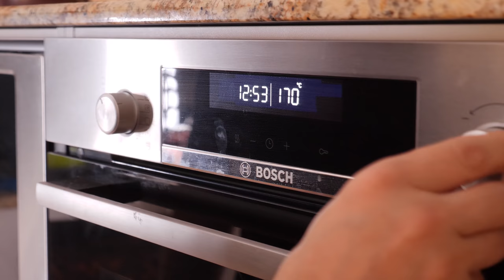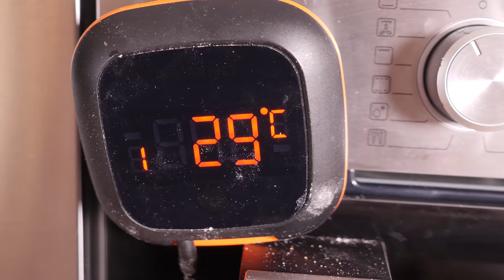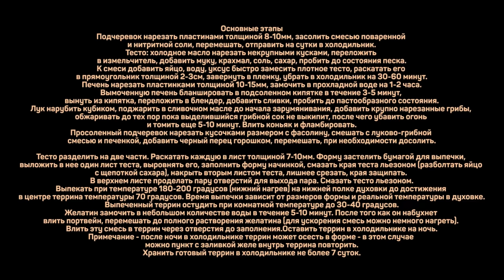О нем писал Пушкин. Пирог с печенью - Террин в тесте.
Для формы объемом 1,7л
Подчеревок 500г

Печень 500г
Грибы 300г
Лук 500г
Сливки (10-20%) 100мл
Масло сливочное 100г
Соль поваренная/перец по вкусу

Тесто:
Крахмал кукурузный 150г
Яйцо 1шт (55-60г)
Вода 80мл
Уксус белый винный 10мл
Соль 10г
Сахар 3г

Льезон:
Яйцо 1шт
Сахар 1г

Желе из портвейна
Портвейн красный 50-75мл
Вода 50-75мл
Желатин 4-5г
Соль 1г

Основные этапы
Подчеревок нарезать пластинами толщиной 8-10мм, засолить смесью поваренной и нитритной соли, перемешать, отправить на сутки в холодильник.
Тесто: холодное масло нарезать некрупными кусками, переложить в измельчитель, добавить муку, крахмал, соль, сахар, пробить до состояния песка.
К смеси добавить яйцо, воду, уксус быстро замесить плотное тесто, раскатать его в прямоугольник толщиной 2-3см, завернуть в пленку, убрать в холодильник на 30-60 минут.
Печень нарезать пластинками толщиной 10-15мм, замочить в прохладной воде на 1-2 часа.
Вымоченную печень бланшировать в подсоленном кипятке в течение 3-5 минут, вынуть из кипятка, переложить в блендер, добавить сливки, пробить до пастообразного состояния.
Лук нарубить кубиком, поджарить в сливочном масле до начала зарумянивания, добавить крупно нарезанные грибы, обжаривать до тех пор пока выделившийся грибной сок не выкипит, после чего убавить огонь и томить еще 5-10 минут. Влить коньяк и фламбировать.
Просоленный подчеревок нарезать кусочками размером с фасолину, смешать с луково-грибной смесью и печенкой, добавить черный перец горошком, перемешать, при необходимости досолить.

Тесто разделить на две части. Раскатать каждую в лист толщиной 7-10мм. Форму застелить бумагой для выпечки, выложить в нее один лист теста, выровнять его, заполнить форму начинкой, смазать края теста льезоном (разболтать яйцо с щепоткой сахара), накрыть вторым листом теста, лишнее срезать, края защипать. В верхнем листе проделать пару отверстий для выхода пара. Смазать тесто льезоном.
Выпекать при температуре 180-200 градусов (нижний нагрев) на нижней полке духовки до достижения в центре террина температуры 70 градусов. Время выпечки зависит от размеров формы и реальной температуры в духовке.
Выпеченный террин остудить при комнатной температуре до 30-40 градусов.
Желатин замочить в небольшом количестве воды в течение 5-10 минут. После того как он набухнет влить портвейн, перемешать до полного растворения желатина (для ускорения смесь можно немного нагреть). Влить эту смесь в террин через отверстия до заполнения.
Оставить террин в холодильнике на ночь.
Примечание - после ночи в холодильнике террин может осесть в форме - в этом случае можно пункт с заливкой желе внутрь террина повторить.
Хранить готовый террин в холодильнике не более 7 суток.

Произведение «О нем писал Пушкин. Пирог с печенью - Террин в тесте.» созданное автором по имени Дмитрий Fresco, публикуется на условиях лицензии «Attribution-NonCommercial-NoDerivs» («Атрибуция — Некоммерческое использование — Без производных произведений») 3.0 Непортированная.
Всем привет! С вами Дмитрий Фреско, а вы на канале Кулинарная Пропаганда. Сегодня хочу приготовить террин в тесте. Помните у Пушкина: страсбургский пирог нетленный? Это как раз такой вот паштет в оболочке из теста. Готовить будем паштет в духовке. Такой мясной пирог в духовке должен получиться нежным и при этом с насыщенным вкусом. Это будет террин из печени свиной с добавлением других ингредиентов. Покажу приготовление паштета из печени, сделаем замечательный террин. Кстати, таким образом получается классный паштет из печени или же запеченный паштет - рекомендую.

Такой вот паштет из печени в тесте. Если вас интересуют запросы: террин рецепт, пирог с печеночным паштетом рецепт, а также рецепты кулинарной пропаганды или Дмитрий Фреско рецепты, то это видео наверняка заинтересует вас. После просмотра вы узнаете больше о том как приготовить печеночный паштет и мясной террин. Кроме того, рецепт будет актуален тем, кого интересуют пирог с печенью, мясной паштет или же печеночный террин.